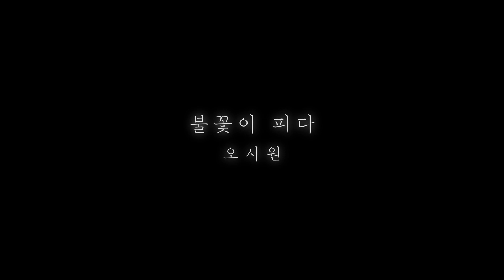오시원 - "불꽃이 피다" 비디오 l Video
[앨범 정보]
저 바람이 멈춘 곳으로
우리 함께 가자

[추천 플레이리스트]
인디, 팝, 락

오시원은 대한민국의 싱어송라이터이다.
2019년부터 현재까지 집시 재즈 싱어로 활발하게 활동하며 작사 및 다수의 공연 활동을 이어온 그는 2021년 7월, 자기 연민에 대한 솔직한 마음을 담은 솔로 앨범 '입안에 먼지'로 데뷔하였다.

🔔 아티스트의 음원을 전 세계 뮤직 플랫폼으로 유통합니다.